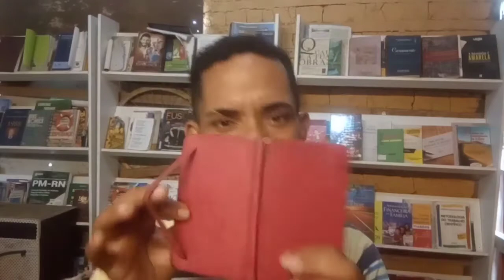Por onde começar a investir seu dinheiro? Informações sobre rentabilidade.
Olá pessoal tudo bem com vocês!? nesse vídeo eu vou falar um pouco sobre investimentos e rendimentos de investimentos. estou iniciando no mundo dos negócios e estou compartilhando tudo com vocês. vamos crescer juntos e tudo dará certo...

E não se esqueça pessoal: O AMANHÃ COMEÇA HOJE